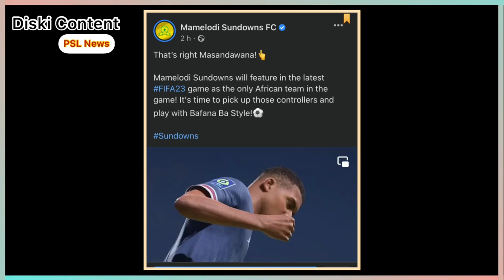PSL News I Fans Have Their Say On Tau Next Club - Sundowns will be the ONLY African team in Fifa 23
PSL News I Fans Have Their Say On Percy Tau Next Club -  Sundowns will be the ONLY African team in Fifa 23 video game